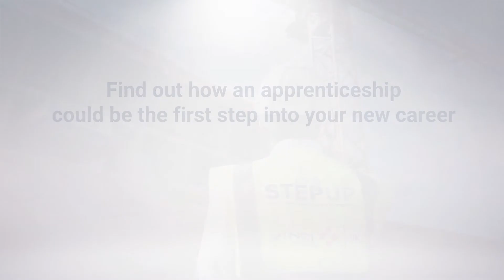Case Study: Jagroop Dhillow - Degree Apprenticeship in Chartered Quantity Surveying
The University of Wolverhampton is offering a range of degree and higher apprenticeships, a selection of these are available in the area of Architecture and the Built Environment.

There is always a demand for higher qualified apprentices in the area of Quantity Surveying and Construction Management.

Jagroop is currently a Trainee Quantity Surveyor at Vinci Construction and is working towards his degree apprenticeship in Chartered Quantity Surveying at the University of Wolverhampton.

He discusses the roles and responsibilities of his role and his experience so far with the degree apprenticeship in Chartered Quantity Surveying.

If you are interested in studying and working towards a degree apprenticeship in Chartered Quantity Surveying